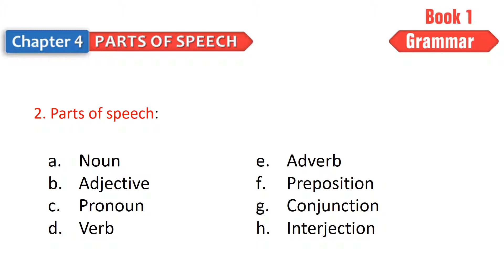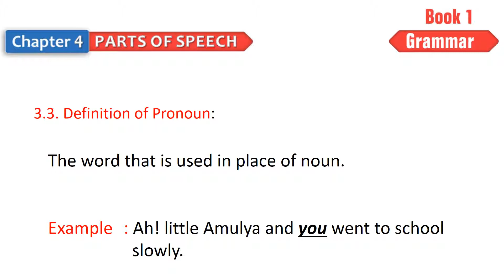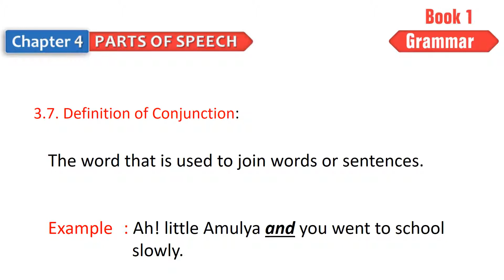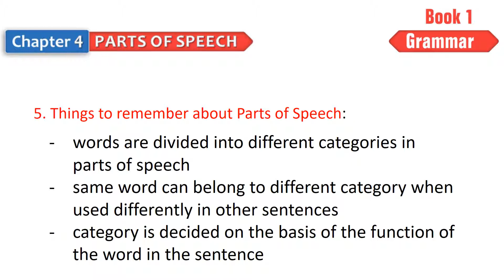[हिंदी] Understanding Wren & Martin Chapter 4 Parts of Speech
This video is a take at explaining the chapter 4, parts of speech of the famous book Wren & Martin English Grammar and Composition is very short and concise manner.

1.1. Definition of Parts of speech:
 - Each word in a sentence does some work.
 - The categories in which we can divide the words are called parts of speech.

2. Parts of speech:
 - Noun
 - Adjective
 - Pronoun
 - Verb
 - Adverb
 - Preposition
 - Conjunction
 - Interjection

3.1. Definition of Noun:
The word that is used as a name of a person, place or thing.

3.2. Definition of Adjective:
The word that is used to add some more meaning to noun.

3.3. Definition of Pronoun:
The word that is used in place of noun.

3.4. Definition of Verb:
The word that is used to express some action, event or state.

3.5. Definition of Adverb:
The word that is used to add some more meaning to verb, adjective or another adverb.

3.6. Definition of Preposition:
The word that is used to relate noun or pronoun to other nouns, pronoun or words.

3.7. Definition of Conjunction:
The word that is used to join words or sentences.

3.8. Definition of Interjection:
The word that is used to add strong sudden feeling.

Example : Ah! little Amulya and you went to school slowly.
Noun  : Amulya
Adjective : little
Pronoun  : you
Verb  : went
Adverb  : slowly
Preposition : to
Conjunction : and
Interjection: Ah!

5. Things to remember about Parts of Speech:
 - words are divided into different categories in parts of speech
 - same word can belong to different category when used differently in other sentences
 - category is decided on the basis of the function of the word in the sentence

In next video we will solve Exercise Grammar 2, where we will tell which words fall in which part of speech.